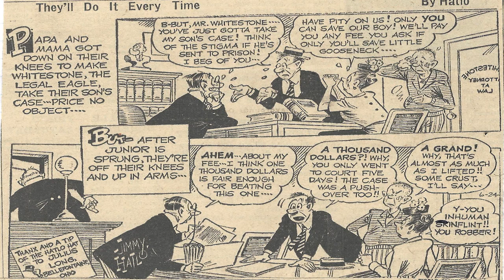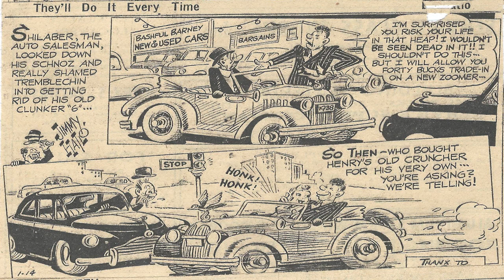Cartoon Parade #1,077 of the Early 1950s/1960s Oldies but Goodies